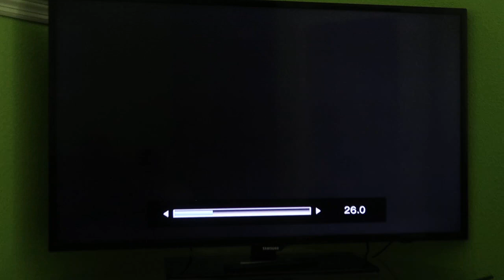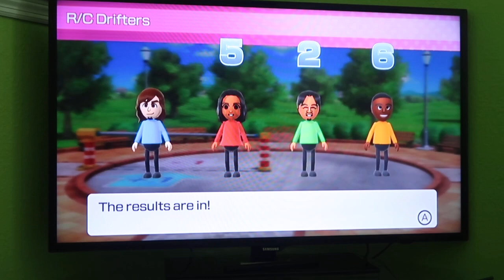Wii Party U TV Party Showcase 2.0 - Highway Rollers (Master Difficulty, 60fps) (Part 1)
In part 1 of this Wii Party U TV Party Showcase 2.0, I play Highway Rollers as Bowser whilst going against 3 CPU Miis on Master Difficulty.

This is by far one of the MOST DIFFICULT modes against the Master Miis because one unlucky roll can REALLY mess you up, even if you're dominating the minigames.